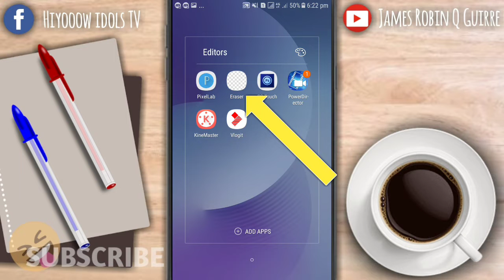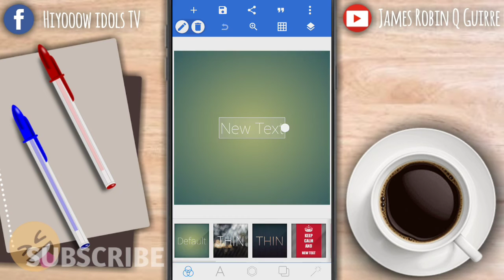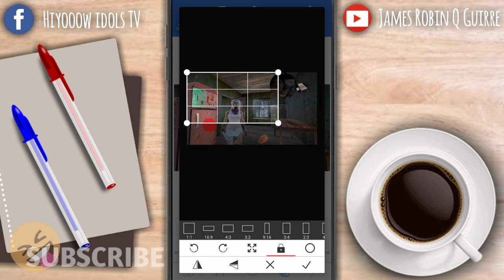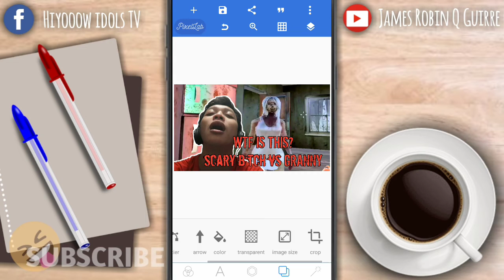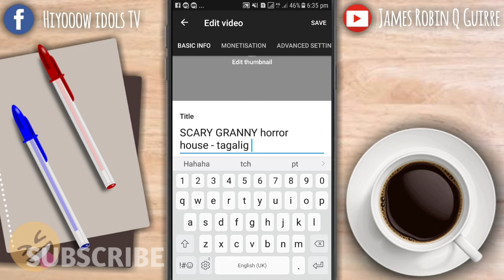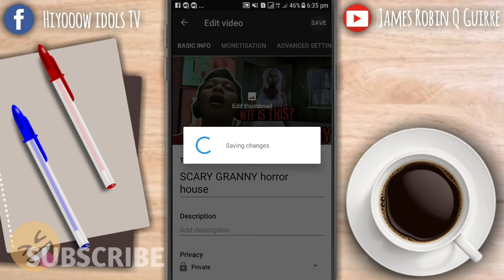PAANO GUMAWA NG THUMBNAIL AT ILAGAY SA YOUTUBE USING ANDROID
Hiyooow idols eto na COMMENT LANG KAYO KUNG ANO PANG GUSTO NYONG MALAMAN sa mga ginagawa ko lang ah? gawin ko pag alam ko for ANDROID lang hahahaha don't forget to like comment share and subscribe babye next time ulet!

(Hiyooow idols TV)

- tutorial | how to | intro | outro | create | make your own
- android | mobile | cellphone | phone | cp

PAANO GUMAWA NG THUMBNAIL GAMIT ANG ANDROID AT ILAGAY SA VIDEO MO

HOW TO MAKE YOUR VERY OWN THUMBNAILS AND PUT IT ON YOUR YOUTUBE VIDEOS